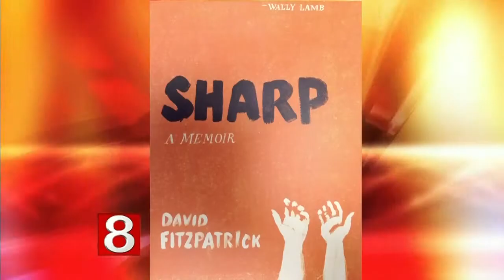Book Lovers Corner: 'Sharp: A Memoir'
Author David Fitzpatrick joins Teresa in the studio to share his new book and his journey through mental illness